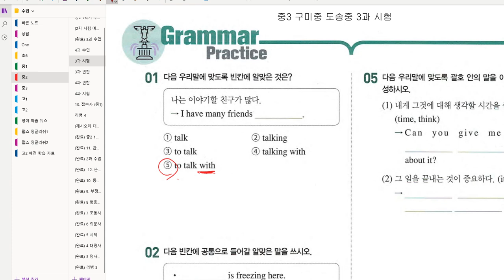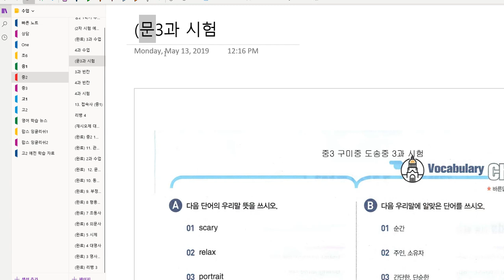중2 2019 06 25